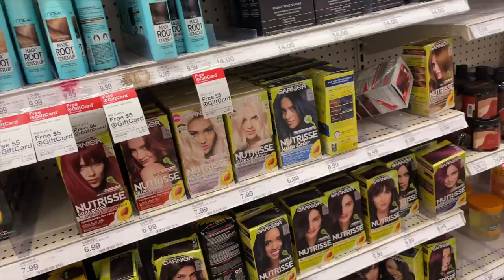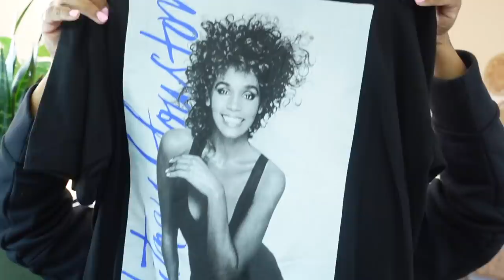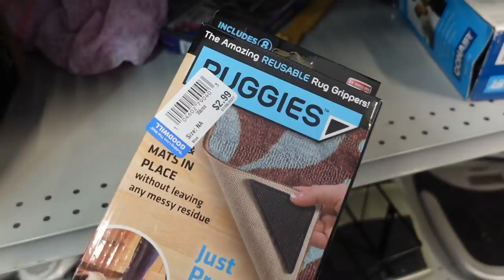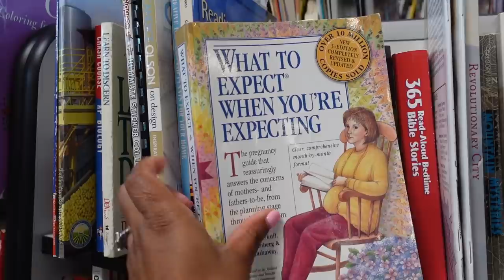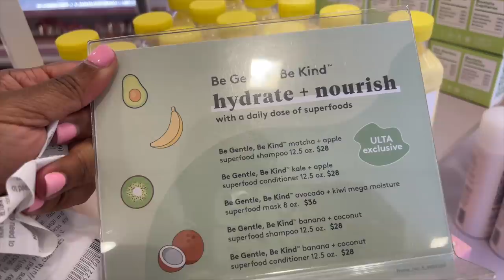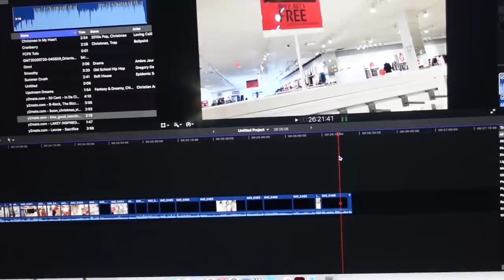Thrifting With Nana | Dejah's Birthday List